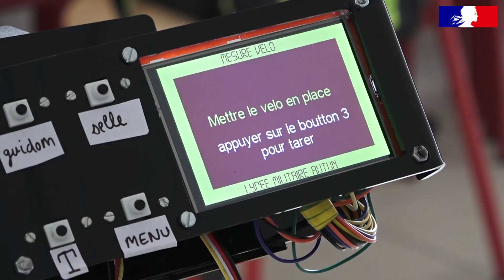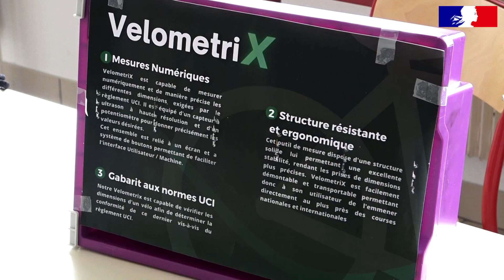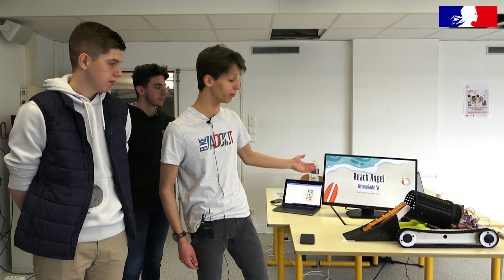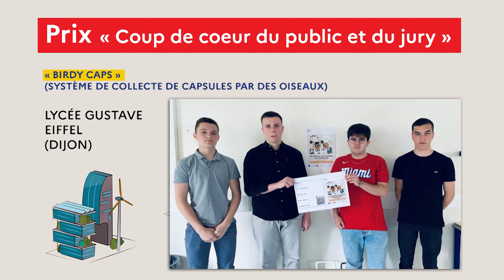Olympiades de sciences de l’ingénieur 2023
Finale académique de l’Académie de Dijon, parrainée par le CEA de Valduc | Jeudi 11 Mai 2023 à l'ESIREM. À l’issue de cette journée, huit équipes ont été primées. Parmi elles, trois équipes ont été qualifiées pour participer à la grande Finale Nationale, qui se tiendra le jeudi 1er juin, sur le campus de l’innovation MINATEC à Grenoble.